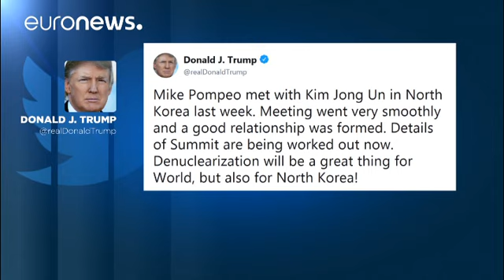ABD-Kuzey Kore: Tarihi zirve için hazırlıklar hız kazandı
ABD Başkanı Donald Trump CIA Başkanı'nın geçen hafta Kuzey Koreli lider Kim Jong Un ile görüştüğünü açıkladı…